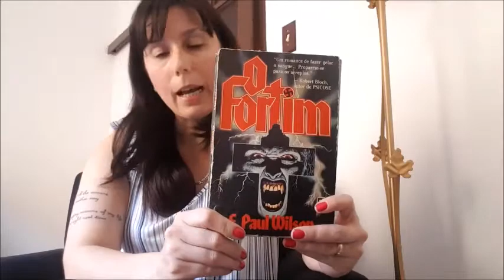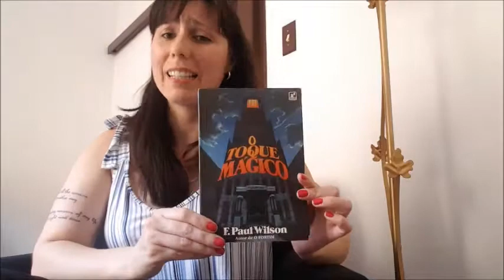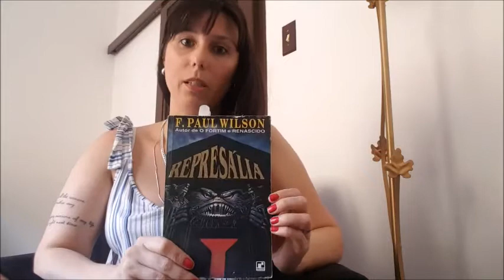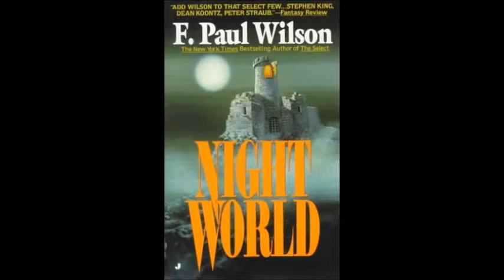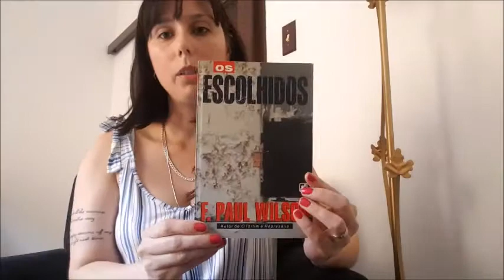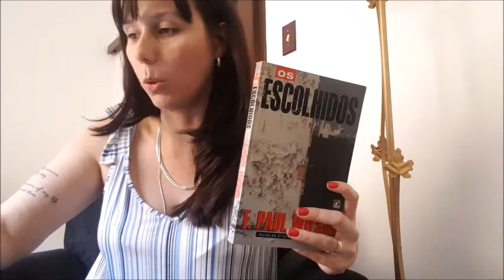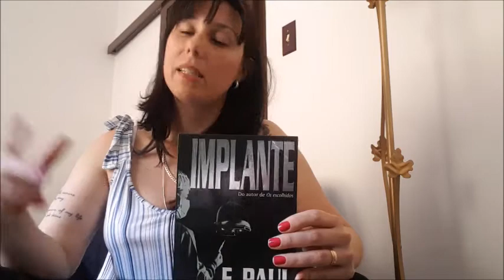A hora dos esquecidos: F. PAUL WILSON, CICLO DO INIMIGO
Literários, estou muito feliz em postar esse vídeo. É minha pequena contribuição para lembrarmos ou conhecermos autores incríveis, mas que, no entanto, não fazem parte do "mainstream" no Brasil.